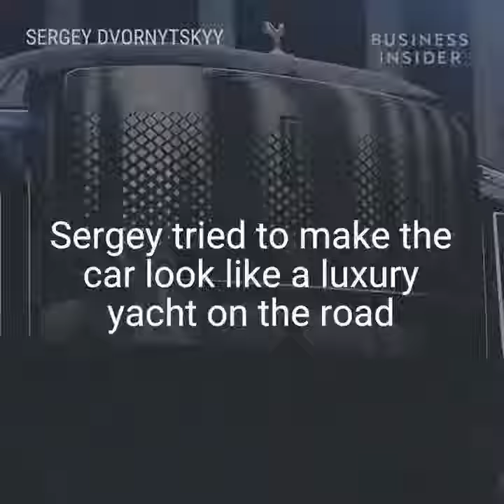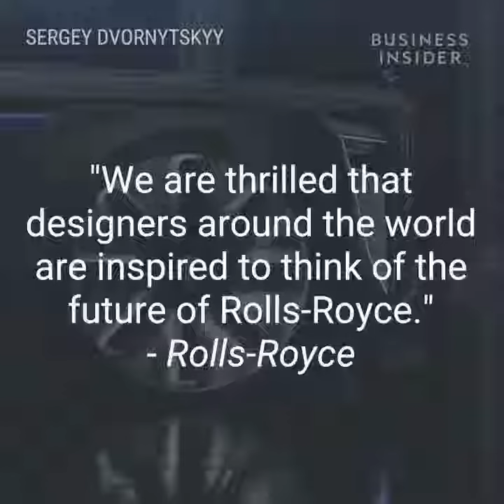This concept car is not an official Rolls Royce design